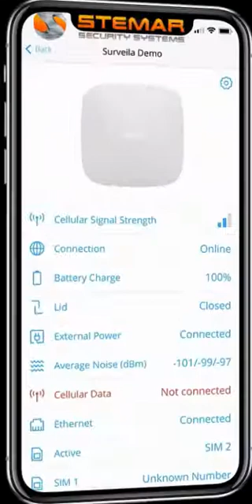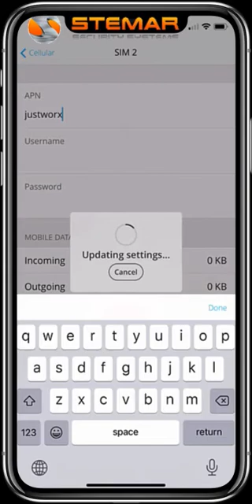Justworx Setup for Ajax Alarms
Justworx Data4Life is the only one of its kind that offers a low once-off purchase price with No Monthly Payments, No Subscriptions and Data that will last for 30 years.

Step two - Select a Data Plan:
- OPTION 1 - As backup to an internet connection, select the Data4Life (10MB /month) option which will keep your Ajax system fully operational during internet failures for 30 years.

- OPTION 2 - If no internet is available and only GSM / SIM card will be used, then select 100MB per month, data will last for 2 years.

At the end of the above periods, simply renew the package.

Step three - Ajust settings on Ajax Mobile app
- On your Ajax mobile app, enable roaming and change the APN from internet to justworx (all small letters).

The video explains the procedure.